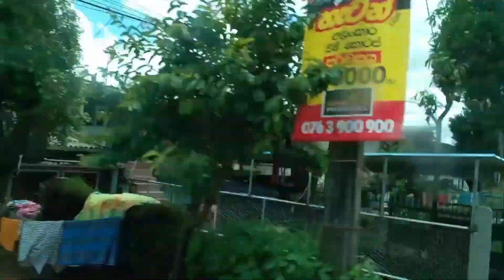A Trip To Hatton & Nuwara Eliya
My first time visiting to Hatton and Nuwara Eliya with my family.

Bungalow we stayed at:
White House Bungalow Hatton

Places visited:
Viewpoint
St. Clair Falls